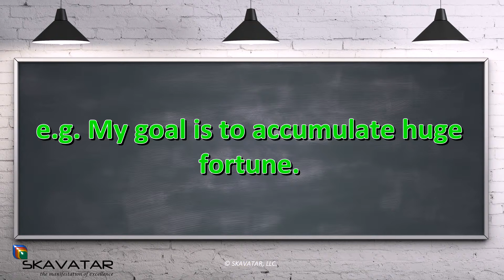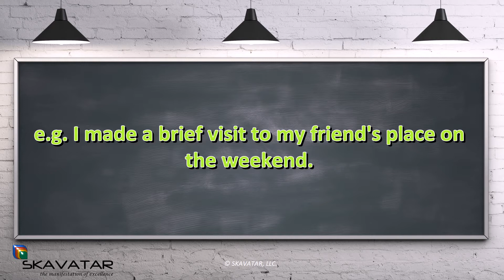Learn English Vocabulary 5 Words a Day with Meaning & Examples - Day 1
"Learn English Vocabulary 5 Words a Day with Meaning & Examples - Day 1" is presented to you by Learn English Conversation & Vocabulary.

Abode
Noun: a place of residence; a house or home.
e.g. A bear's abode is usually a cave.
Accessible
Adjective: (of a place) able to be reached or entered.
Adjective: (of a person, typically one in a position of authority or importance) friendly and easy to talk to; approachable.
e.g. The remote town is accessible only by helicopter.
Accumulated
Verb: gradually gather or acquire (a resulting whole).
e.g. My goal is to accumulate huge fortune.
Brief
Adjective: of short duration.
Noun: a concise statement or summary.
Verb: instruct or inform (someone) thoroughly, especially in preparation for a task.
e.g. I made a brief visit to my friend's place on the weekend.
Conducive
Adjective: Providing the right conditions for something good to happen or exist.
e.g.  A good sunlight and water provide a conducive environment for the plants to grow.

☞ Please share and like if you enjoyed the video :) Thank you so much  ♥